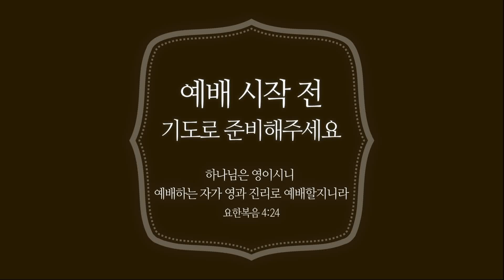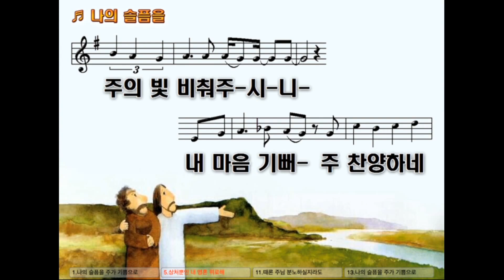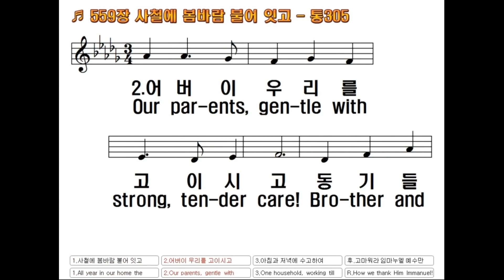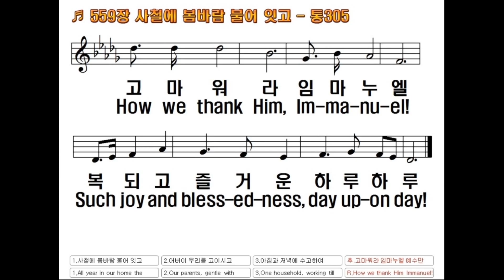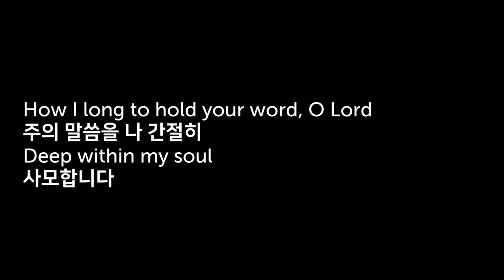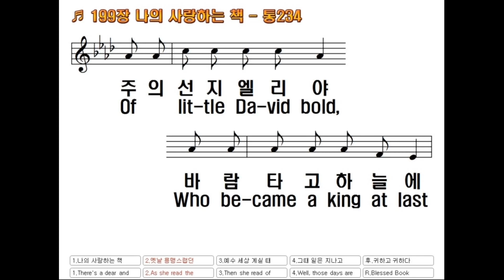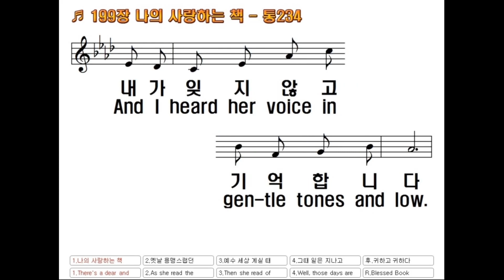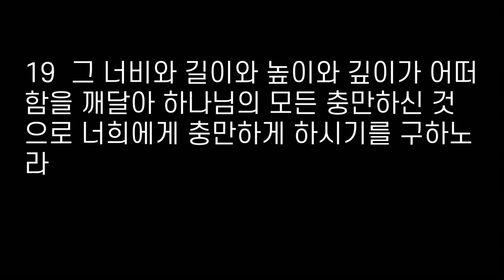[금요기도회 Live] 그리스도안에 있는 가정 (엡 3:14-19)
2020년 5월 1일 에덴장로교회 금요기도회 라이브 (실황)